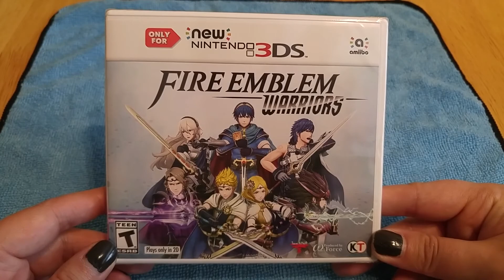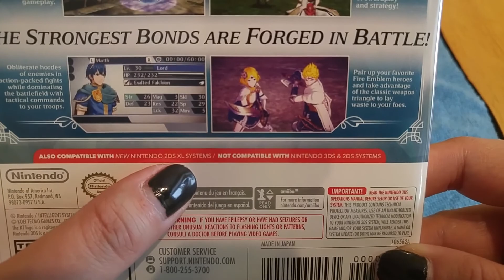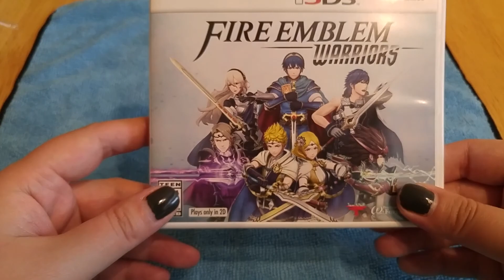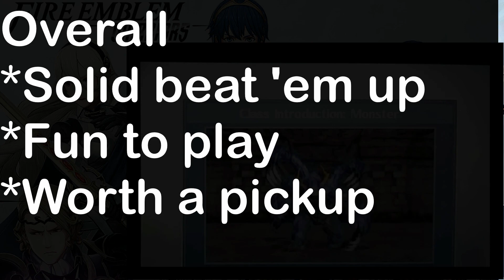Fire Emblem Warriors | New 3DS | Unboxing, Gameplay, and Review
I picked up the New 3DS game, Fire Emblem Warriors. I unbox (unwrap) it, show some gameplay, and give you my review of the game.

Timestamps
4:19 - Intro & Gameplay Options
8:03 - Premonition: Interwoven Destinies (Pre-Prologue) (Cutscene and combat)
14:17 - Prologue: Crumbling Peace (Cutscene and combat)
22:36 - Chapter 1: Home in Ruins (Cut-scene only)
23:25 - Review